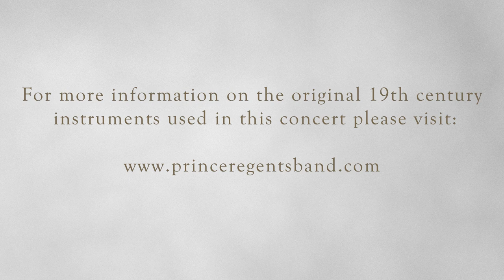The Prince Regent's Band perform "The Last Rose of Summer" arr. Dale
Whilst we don’t appear to have any remaining brass ensemble sources from the Distins there are other useful sources such as their publications of works for piano or voices. And it is these such sources as we’ve used as the basis of our arrangements of this piece. This arrangement for saxhorn ensemble of the popular tune "The Last Rose of Summer" is based upon Theodore Distin's version for four part voices.

Traditional arr. Theodore Distin (1823–1893) arr. Dale "The Last Rose of Summer"